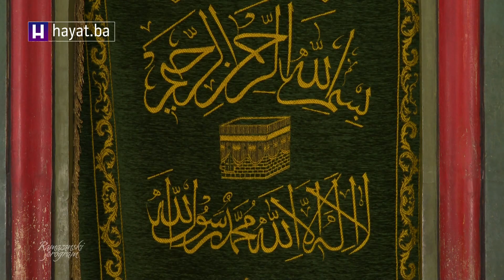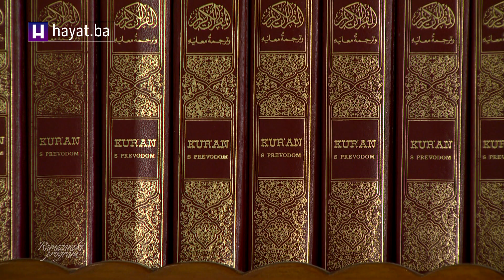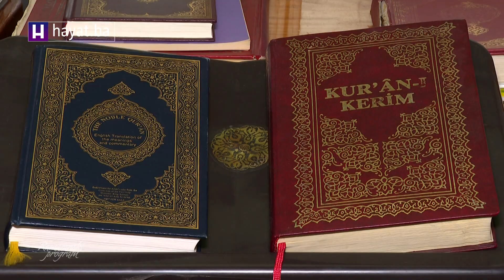Islamska tradicija Bošnjaka: Tradicija Mukabela - hafiz Sadrudin Išerić i hafiz Ammar Bašić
Imami Medžlisa Islamske zajednice Sarajevo su u saradnji sa Hayat televizijom snimili serijal Islamska tradicija Bošnjaka, gdje su tretirali tradicije, običaje, navike, materijalno i nematerijalno kulturno naslijeđe iz svakodnevnog života, govora, vremena i prostora u kojem žive.